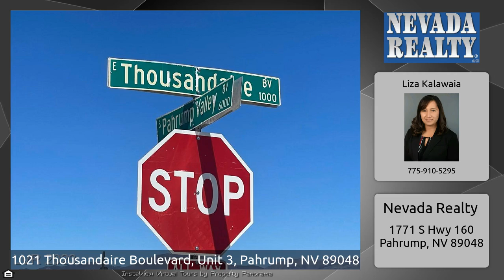1021 Thousandaire Boulevard, Unit 3, Pahrump, NV 89048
The Virtual Tour for the property at 1021 Thousandaire Boulevard, Unit 3, Pahrump, NV 89048 listed for $74,999 Other homes for sale by Liza Kalawaia of Nevada Realty LOOKING FOR A COMMERCIAL PROPERTY? This corner property could be just what you&x27;re looking for. Just over an acre with relinquished water rights. Get your piece of Pahrump today!